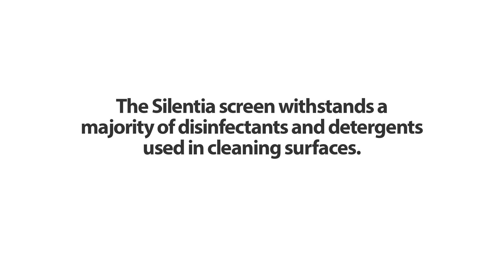Cleaning a Silentia Screen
Silentia tillverkar skärmsystem för sjukvården. De patenterade skärmväggarna ger avskildhet samtidigt som de är hygieniska, flexibla, lätta att montera och lätta att flytta. Vi fick uppdraget att på ett enkelt sätt visa skärmsystemets produktfördelar när det gäller rengöring. Något som är särskilt viktigt när det gäller att möta skärpta hygienkrav inom sjukvården.

Så här gjorde vi
Vi valde att göra en pedagogisk film, ”Cleaning a Silentia screen”, för att steg för steg visa hur lätt det är att rengöra Silentias skärmsystem. Musiken hjälper till att framhäva enkelheten. Filmen spelades in i vår filmstudio och används som ett effektivt stöd för sjuksköterskor och städbolag globalt.